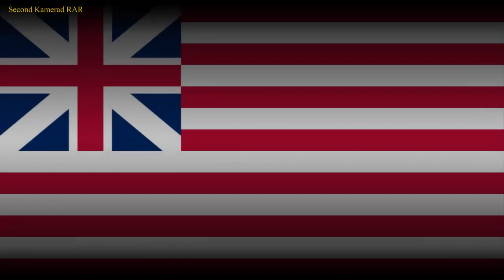Free America - American Patriotic Song - With Lyrics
English :
The song "Free America" is composed in 1774 to the tune of "British Grenadiers," the lyrics of this hymn were used to draw forth courage in American volunteer soldiers. The song is also called "A Song on Liberty."

Indonesian :
Lagu "Free America" digubah pada tahun 1774 dengan nada "British Grenadiers," lirik himne ini digunakan untuk membangkitkan keberanian tentara sukarelawan Amerika. Lagu ini juga disebut "A Song on Liberty."